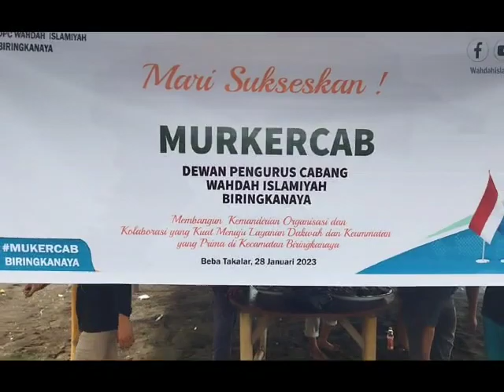Mukercab X DPC WI Biringkanaya